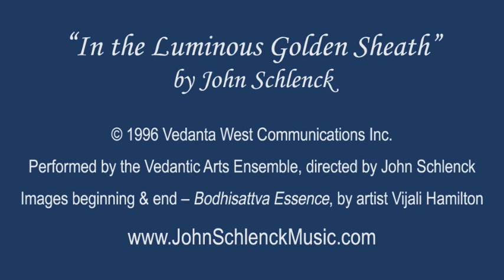In the Luminous Golden Sheath, by John Schlenck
Composed by John Schlenck

Performed by the Vedantic Arts Ensemble,
directed by John Schlenck

LYRICS
In the luminous golden sheath
In the deepest human core
Dwells Brahman,
Stainless, indivisible, pure.
Who is the light of all that shines;
Who is that which the knowers of Self realize.

There the sun does not shine, nor the moon, nor the stars.
But That shining, they shine after It,
And by Its light all this is lighted.

Brahman verily is the immortal.
In front is Brahman,
Behind is Brahman,
It spreads forth below and above
Brahman alone is this universe.
The Self—the highest God.

—Mundaka Upanishad II. 2. 9-11

Images beginning and end --
Bodhisattva Essence, by artist Vijali Hamilton